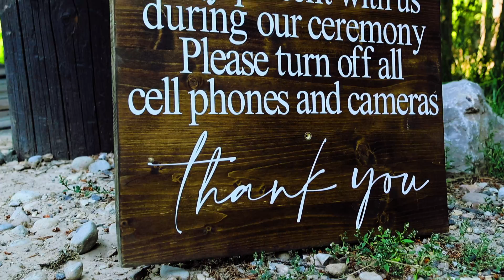Maranda and Robert Wedding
I shot this wedding video of my classmate Maranda Nelson and her husband Robert Scott at the Woodlands at Cottonwood canyon venue outside Bozeman Montana in September of 2022.